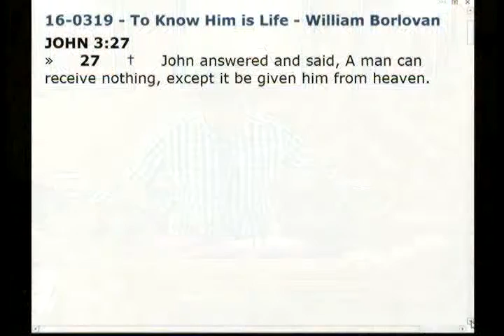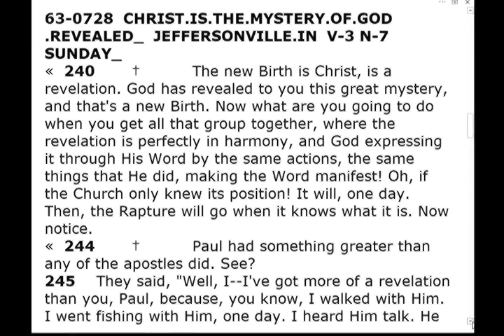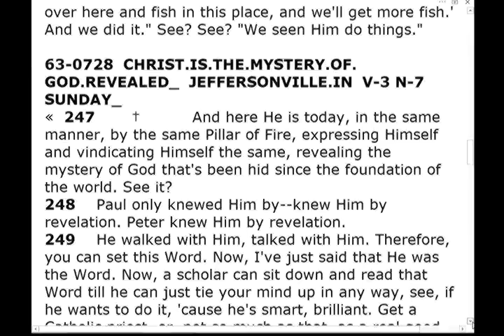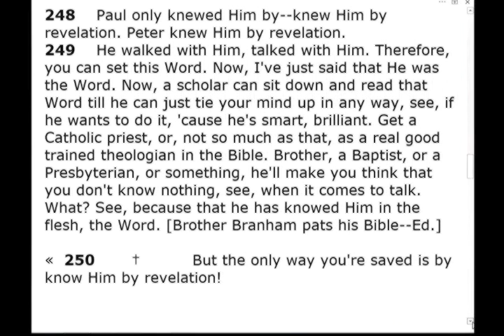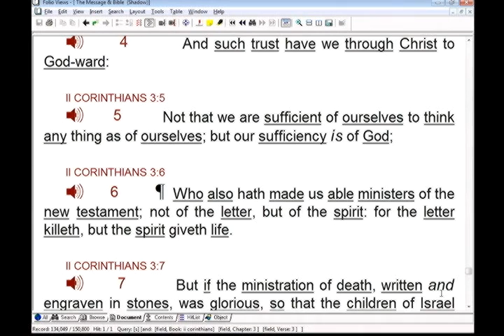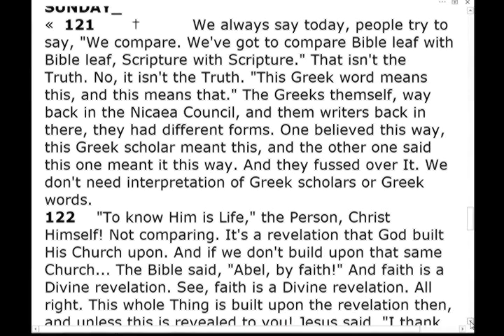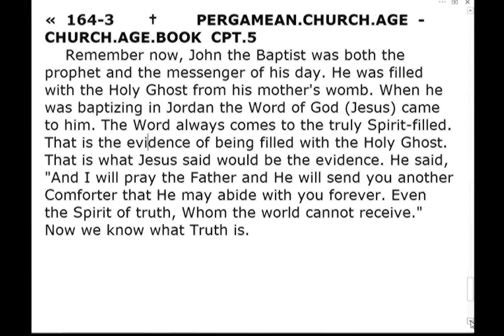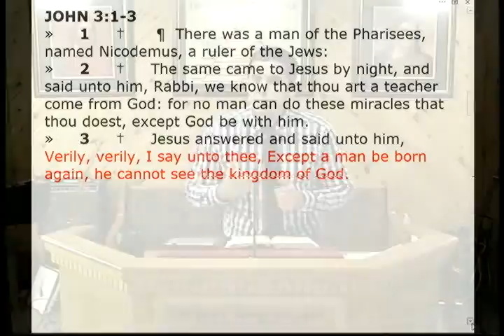16-0319 - To Know Him is Life - William Borlovan (Fellowship Meeting)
JOHN 3:27
»     27     †     John answered and said, A man can receive nothing, except it be given him from heaven.

»     6     †      ¶  Who also hath made us able ministers of the new testament; not of the letter, but of the spirit: for the letter killeth, but the spirit giveth life.

JOHN 3:1-3
»     1     †      ¶  There was a man of the Pharisees, named Nicodemus, a ruler of the Jews:
»     2     †     The same came to Jesus by night, and said unto him, Rabbi, we know that thou art a teacher come from God: for no man can do these miracles that thou doest, except God be with him.
»     3     †     Jesus answered and said unto him, Verily, verily, I say unto thee, Except a man be born again, he cannot see the kingdom of God.

63-0728  CHRIST.IS.THE.MYSTERY.OF.GOD.REVEALED_  JEFFERSONVILLE.IN  V-3 N-7  SUNDAY_
«  240       †          The new Birth is Christ, is a revelation. God has revealed to you this great mystery, and that's a new Birth. Now what are you going to do when you get all that group together, where the revelation is perfectly in harmony, and God expressing it through His Word by the same actions, the same things that He did, making the Word manifest! Oh, if the Church only knew its position! It will, one day. Then, the Rapture will go when it knows what it is. Now notice.
«  244       †          Paul had something greater than any of the apostles did. See?
245    They said, "Well, I--I've got more of a revelation than you, Paul, because, you know, I walked with Him. I went fishing with Him, one day. I heard Him talk. He sat in a boat with me, and actually told me, 'Let's go over here and fish in this place, and we'll get more fish.' And we did it." See? See? "We seen Him do things."

63-0728  CHRIST.IS.THE.MYSTERY.OF.GOD.REVEALED_  JEFFERSONVILLE.IN  V-3 N-7  SUNDAY_
«  247       †          And here He is today, in the same manner, by the same Pillar of Fire, expressing Himself and vindicating Himself the same, revealing the mystery of God that's been hid since the foundation of the world. See it?
248    Paul only knewed Him by--knew Him by revelation. Peter knew Him by revelation.
249    He walked with Him, talked with Him. Therefore, you can set this Word. Now, I've just said that He was the Word. Now, a scholar can sit down and read that Word till he can just tie your mind up in any way, see, if he wants to do it, 'cause he's smart, brilliant. Get a Catholic priest, or, not so much as that, as a real good trained theologian in the Bible. Brother, a Baptist, or a Presbyterian, or something, he'll make you think that you don't know nothing, see, when it comes to talk. What? See, because that he has knowed Him in the flesh, the Word. [Brother Branham pats his Bible--Ed.]

«  250       †          But the only way you're saved is by know Him by revelation!

65-0919  THIRST_  TUCSON.AZ  V-16 N-6  SUNDAY_
«  121       †          We always say today, people try to say, "We compare. We've got to compare Bible leaf with Bible leaf, Scripture with Scripture." That isn't the Truth. No, it isn't the Truth. "This Greek word means this, and this means that." The Greeks themself, way back in the Nicaea Council, and them writers back in there, they had different forms. One believed this way, this Greek scholar meant this, and the other one said this one meant it this way. And they fussed over It. We don't need interpretation of Greek scholars or Greek words.
122    "To know Him is Life," the Person, Christ Himself! Not comparing. It's a revelation that God built His Church upon. And if we don't build upon that same Church... The Bible said, "Abel, by faith!" And faith is a Divine revelation. See, faith is a Divine revelation. All right. This whole Thing is built upon the revelation then, and unless this is revealed to you! Jesus said, "I thank Thee, Father, that Thou has hid these things from the wise of this world, and revealed it to babes such as will learn." See, now, the whole thing is built there, you've got to know the Person!

«  123       †          And you cannot satisfy that by joining church. You've got to find the Person, God Himself, which is the Word and--and interpretation of Hisself today, the promises that He made today. The people that He was going to have in this day, "the Church without spot or wrinkle," don't mean a denomination; it means the persons, the individuals without spot or wrinkle. "Be two in the bed, I'll take one and leave one; two in the field, I'll take one and leave one." But when God, that holy thirst to be like Him, and then you see that His Word is in you, vindicating Itself, that you are God's servant. Whatever God says, you just toe right up to it, then you're coming through the right process then to satisfy that holy thirst that's in you.